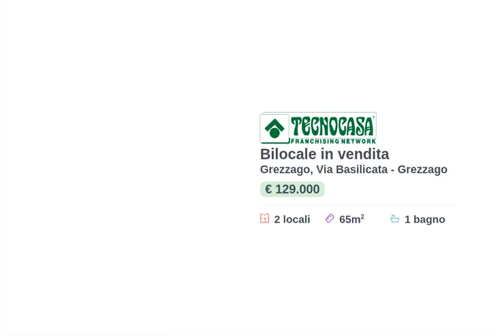Grezzago - 2 LOCALI CON GIARDINO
GREZZAGO zona residenziale - Vicino ai principali servizi del paese, in contesto di appartamenti di recente costruzione e di poche unità abitative, collegato al casello autostradale A4 di Trezzo sull'Adda e alla linea metropolitana MM2 di Gessate.

Proponiamo appartamento di due locali posto al piano terra con giardino, in classe B, con riscaldamento autonomo a pavimento e pannelli solari.

Il bilocale si compone di luminoso soggiorno con cucina a vista, disimpegno che conduce alla zona notte con una camera e un bagno finestrato con ampio box doccia e sanitari sospesi.

L'abitazione gode della presenza di un giardino di circa 100 mq dove è presente una veranda, ideale per i giorni estivi. Il giardino è accessibile sia dalla zona giorno che dalla zona notte.

La soluzione è dotata di porta blindata, videocitofono, ventilazione meccanica controllata, impianto di climatizzazione ed impianto di allarme.

La proprietà è completa di cantina e box nel seminterrato.